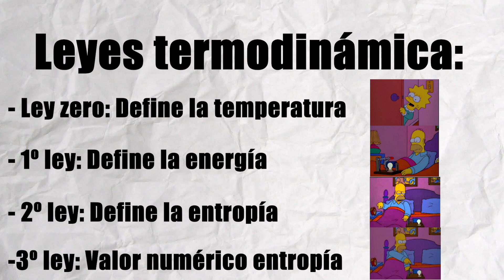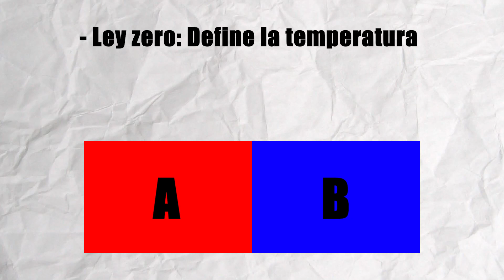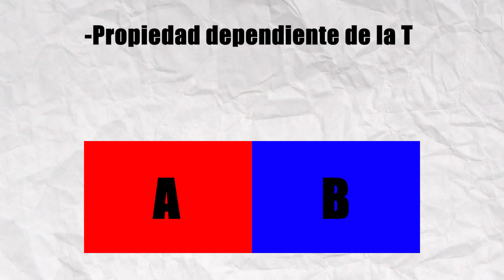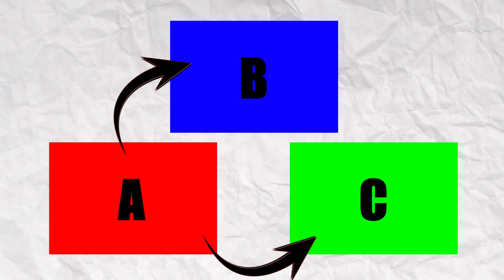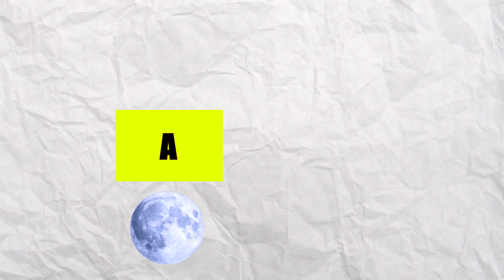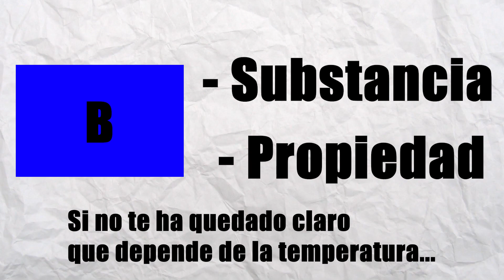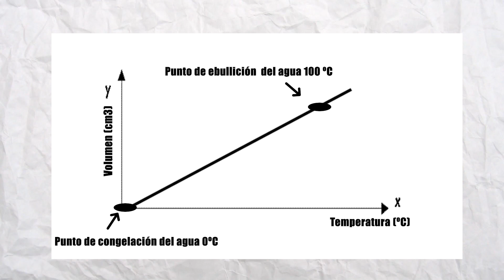Curso de termodinámica: Introduccion y ley 0: Definicion de temperatura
Curso sobre termodinámica. Introducción y conceptos generales. Ley cero de la termodinámica.

Vídeo que recomiendo ver que es tiene una explicación más simple y concisa (y de hecho la diferencia entre centígrado y celsius no tenía ni idea)